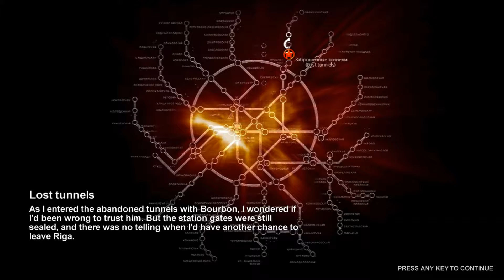Metro 2033 - Part 3 - "Business"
In part 3 we meet our new "business partner" who may or may not be named after a biscuit.

I know this episode is a bit longer, but I forgot to time myself and there was no decent halfway point to cut it into two, but it's only a few minutes, so I hope you can forgive me.